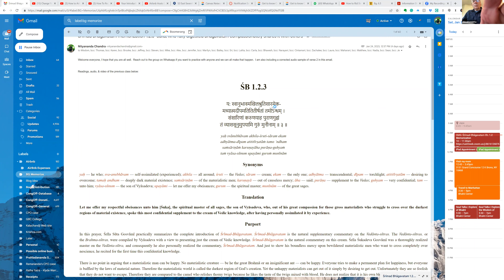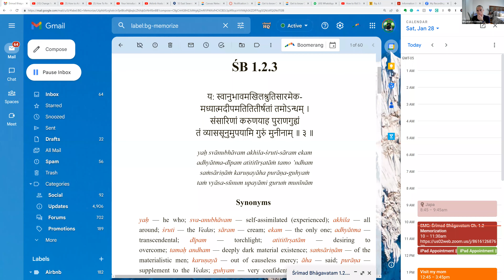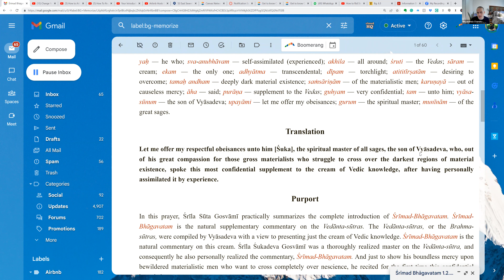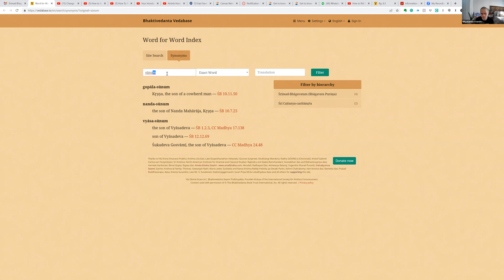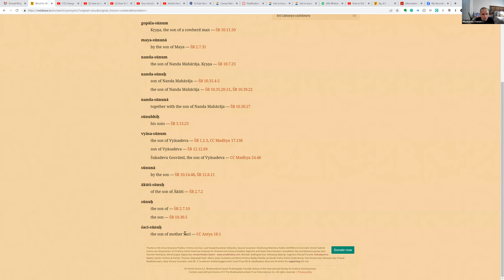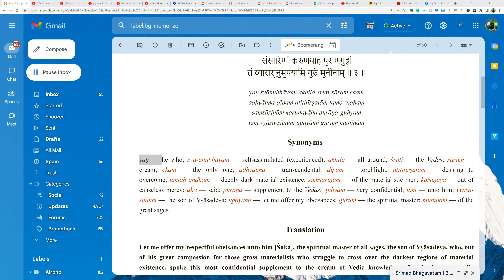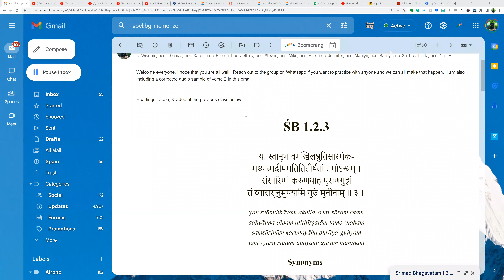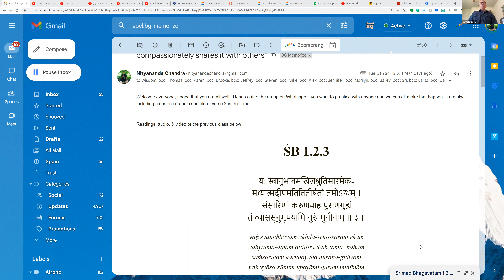Śrīmad Bhāgavatam 1.2.3 memorization course “Suka, who fully digested, compassionately shares”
A series of classes for our friends at @WisdomoftheSages